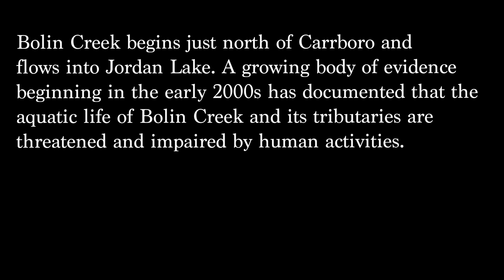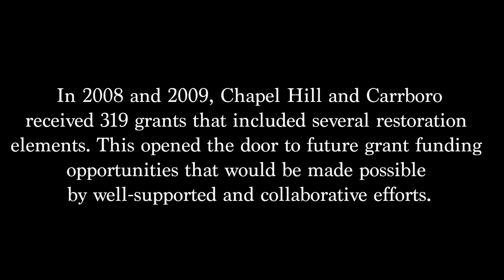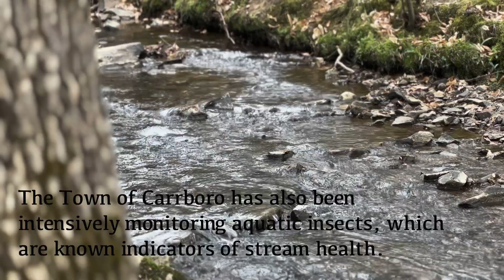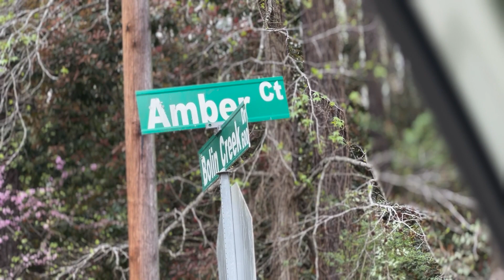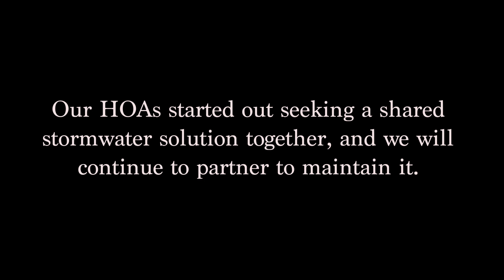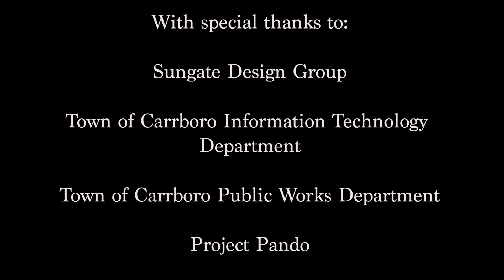Bolin Creek Watershed Restoration Program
In 2021, the Town of Carrboro collaborated with neighborhoods in the Bolin Creek Watershed to apply for a Section 319 Non-Point Source Pollution Control Grant. The grant was selected for funding by the North Carolina Department of Environmental Quality (NCDEQ) and Carrboro's Town Council passed a resolution accepting the grant in January 2022.